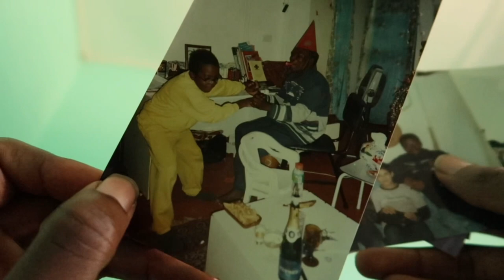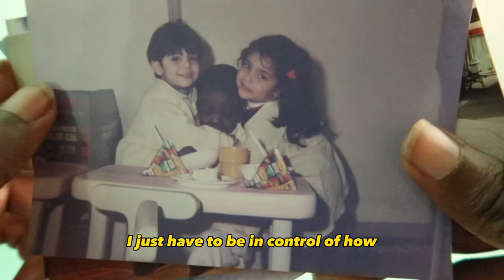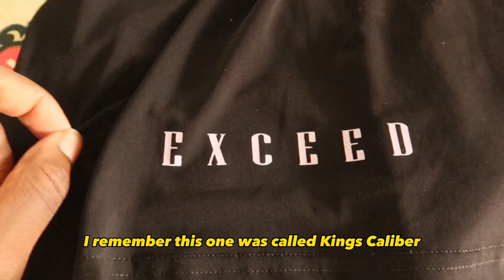Death to the old me l Blow up or Die trying:Chap.2 Ep.2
All because of a promise i made to my mother my page is now focused on self development and growth through my life experiences. My aim is to become a successful content creator and become wealthy and provide value to as many people I can. Join me on my journey to turn my life around.